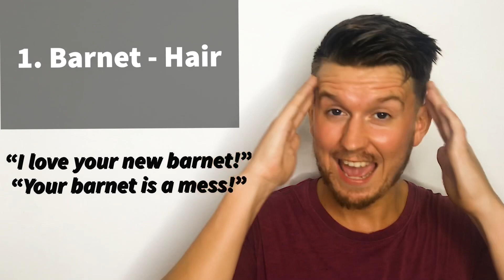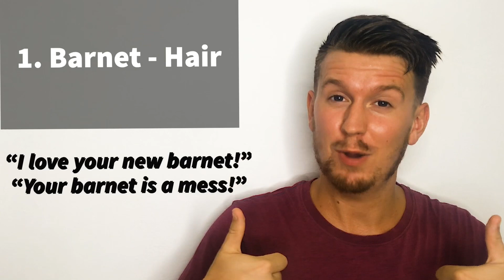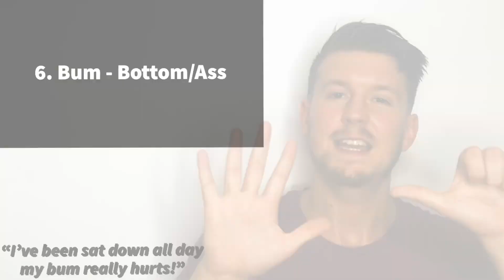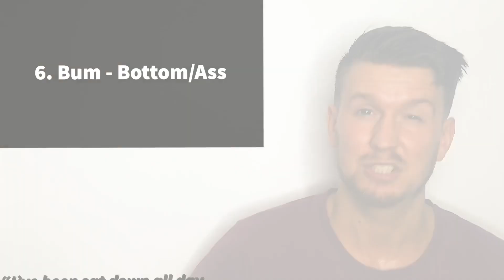10 British English Slang Words You Probably Didn’t Know!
This video is all about English slang.
In this video I go through the following words (watch the video to find out what they mean!):

🔴 Barnet
🔴 Mate
🔴 Banter
🔴 Cheeky
🔴 Gagging
🔴 Bum
🔴 Cuppa
🔴 Sick
🔴 Minted
🔴 Gobby